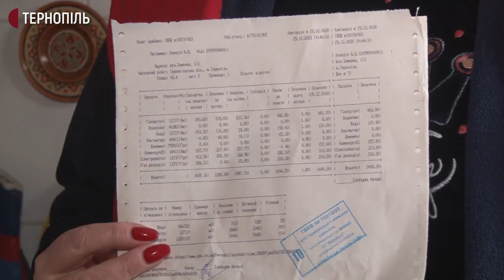Тернополяни платитимуть більше за водопостачання та водовідведення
Від сьогодні тернополяни платитимуть за холодне водопостачання та водовідведення майже на 3 гривні більше. Кубометр води подорожчав на 10 відсотків. Про це розповів керівник відділу розрахунків з населенням комунального підприємства "Тернопільводоканал" Руслан Бурмас